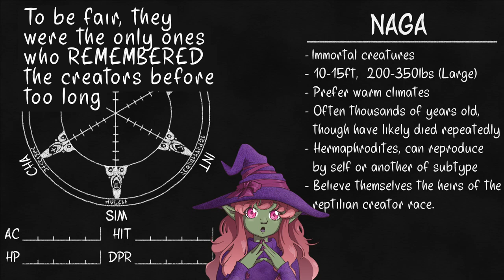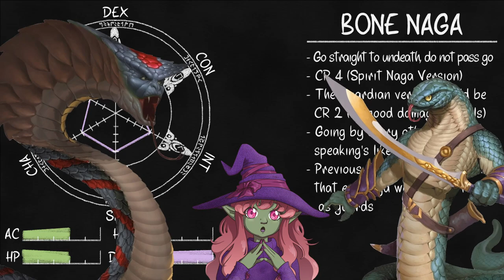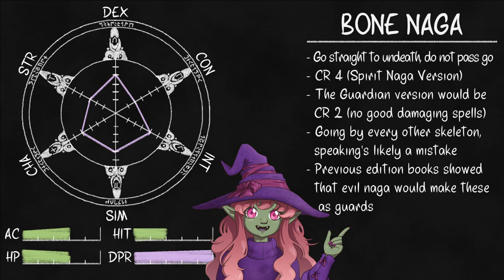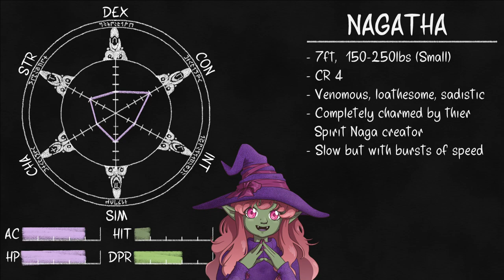Creature Crash Course: Naga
Kinda thankful the Yuanti prevent these immortals from slowly overwhelming us. Anyway, had to blitz this one out thanks to some medical stuff, but I refuse to miss both of my week's uploads. same for next week, no way I'm getting something out on sunday but I've got a BIG one coming up.